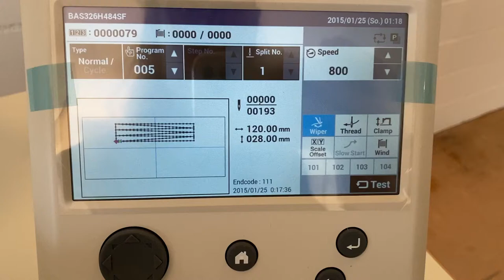Brother CNC gesteuerter frei programmierbarer Riegelautomat elektronische Musternäher BAS 326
Wir sind Nähmaschinenexperte mit über 30 Jahre Fachexpertise weltweit in der Nähmaschinenindustrie. Service vor Ort in der ganzen Schweiz gewährleistet.

Programmierbarer elekrtonische Musternäher mit Direktantrieb und Zylinderbett
Der Dreifachgreifer reduziert die Häufigkeit von Spulenwechseln.
Präzise Nähte für besonders schwere Materialien
Intermittierender Presserfuß (nur -SF)
Optimales Benutzererlebnis mit LCD-Touchscreen